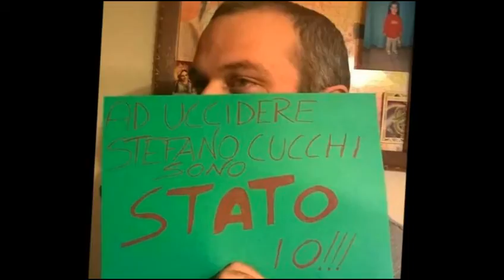A Ivan Navi - da BelSalento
Omaggio a Ivan Navi, dj speaker salentino 34enne di Acquarica del Capo tragicamente scomparso il 22 giu 2015. In radio Rtl 102,5 di Fernando Proce, Ivan faceva da regista radio, fonico, rapper, cantautore e conduceva quotidianamente programmi molto seguiti ed apprezzati  ... Un breve saggio della sua arte di cantautore.
BELSALENTO DAL 1998 SERVIZI DI FRUIZIONE CULTURALE
Montaggio Video  a cura di  Giovanni Greco
Musiche:
- "Gente vera" canta Ivan Navi
- "200 more than your cruelty"  canta Ivan Navi
- "Lati nascosti"  canta Ivan Navi
BelSalento arte storia cultura e ambiente della
Terra dei due Mari è una produzione
"GIOVECOM - giovani e comunicazione"
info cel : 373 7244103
Segui BelSalento, arte storia ambiente e cultura
della terra dei due mari.
Dal 1998 servizi di fruizione culturale :
Tradizioni, Mare e Terra del BEL SALENTO.
Parco Letterario, Archeologia Industriale, Preistoria, Storia e
Ambiente, Cucina, Arte, Musica, Poesie, Cinema, Teatro, Webtv,
GreenLife, Foto, Giornalino e Video Documentari più un blog
e due profili facebook.
LA FLOTTA DI BelSalento qui riunita al Blog

e i rispettivi 8 siti internet :

1) BelSalento Parco Letterario, Archeologia
Industriale, Preistoria, Storia e Ambiente

e nella Pagina facebook
"Bel Salento - Solo per divertimento"
(coamministratori Giovanni Greco e Emi Rizzo)
A presto e buona continuazione
Giovanni Greco Genau